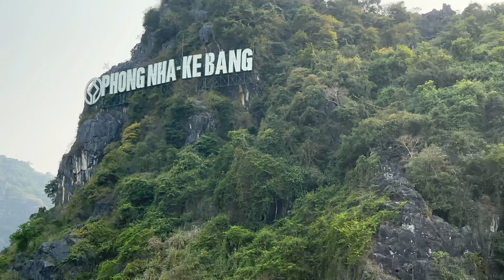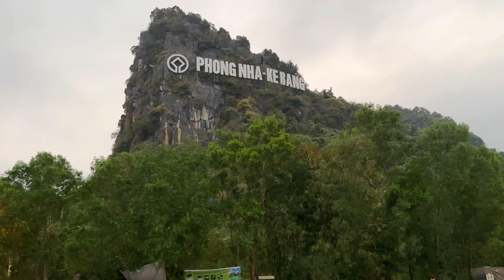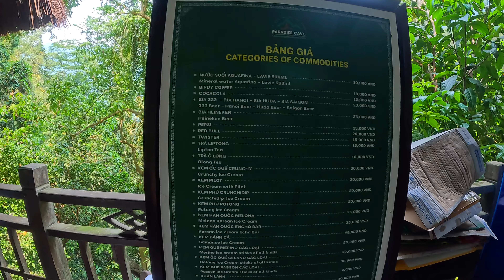САМАЯ БОЛЬШАЯ ПЕЩЕРА В МИРЕ! /PHONG NHA CAVE / ЦЕНТРАЛЬНЫЙ ВЬЕТНАМ/ ФОНГНЯ -КЕБАНГ / ПЕЩЕРА PARADISE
Этот Древнейший азиатский карстовый комплекс образовался 400 млн лет назад.

Общая протяжённость пещер и гротов в Фонгня-Кебанге достигает 126 км.

Нет сомнений, что эта цифра весьма приблизительна. В действительности она гораздо больше.

Исследованием подземных пустот занимались вьетнамские и британские спелеологи. Им удалось изучить не более трети природных подземелий. Остальные ещё ждут своих исследователей.
Всего в парке насчитывается более трёх сотен пещер.

Поначалу самой крупной считалась Фонгня. Её название переводится как «зубы». Его происхождение, скорее всего, связано с многочисленными сталактитами и сталагмитами.

Пещера сразу попала на страницы книги рекордов Гиннеса — на тот момент она была не только самой крупной в мире, но и обладала самой длинной подземной рекой с пляжем протяжённостью 14 км!